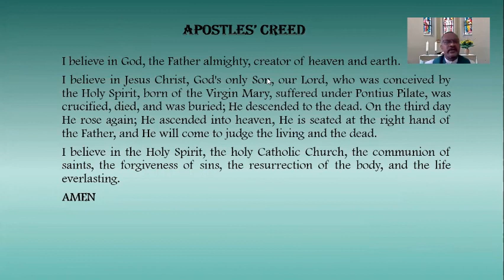Sermon on 270621 at Holy Trinity Church, Chembur.